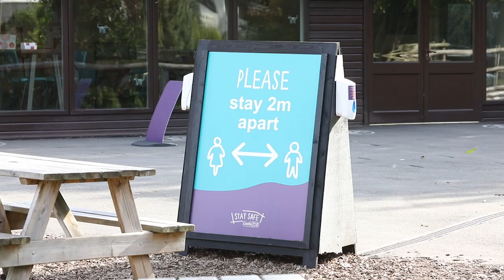Chester Zoo in September 2020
Chester Zoo now operating with extra social distancing, reduced visitor numbers and lots of hand sanitisers. Appears the animals are non the wiser the penguins seem very happy in their newly cleaned and improved pool and the lemurs out playing in the sun. PS Reuters - this is the Chester Zoo in Chester not London